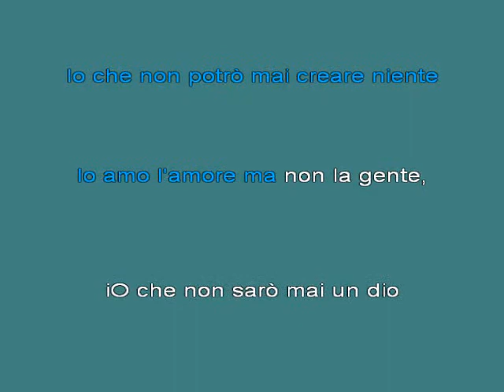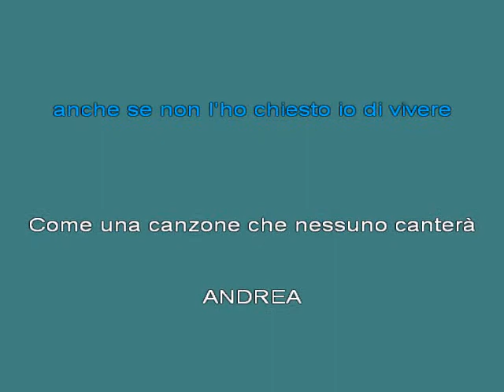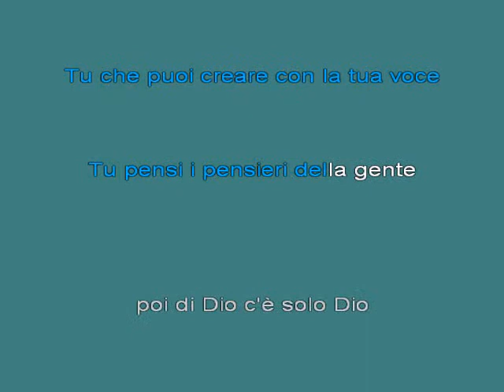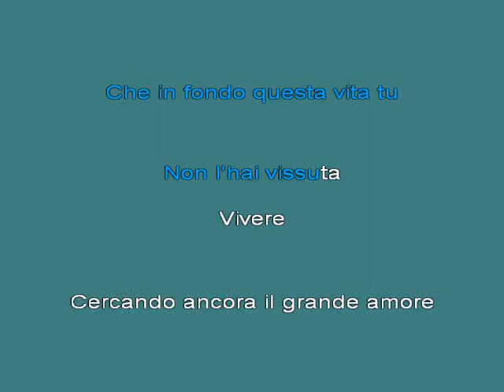Bocelli Andrea Viverecon Trovato [karaoke]